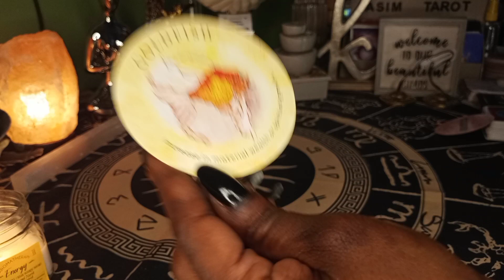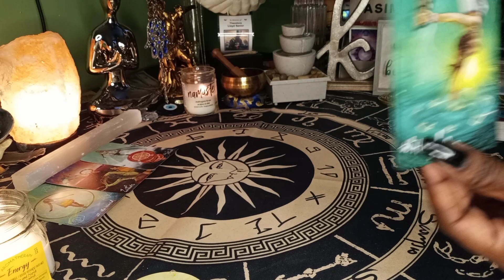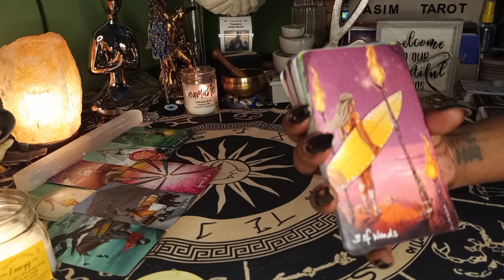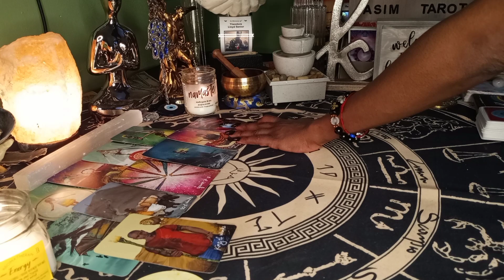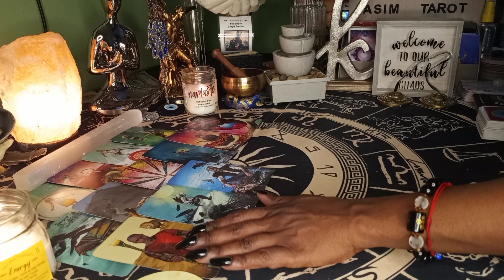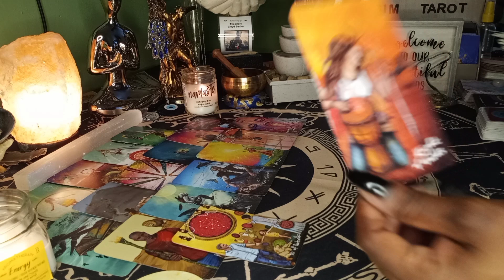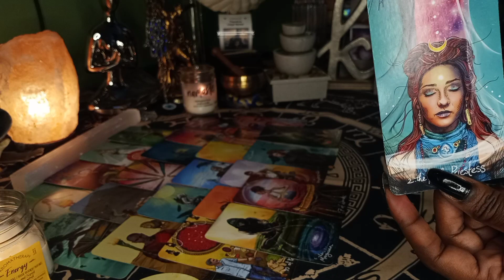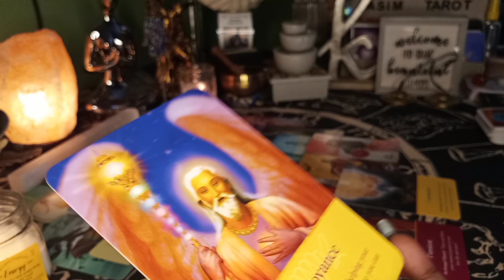🧿🪶 Waking 🆙️ with mysterious bruises & scratches...the 👹 & his 🤡 are scared, desperate ur blessed!